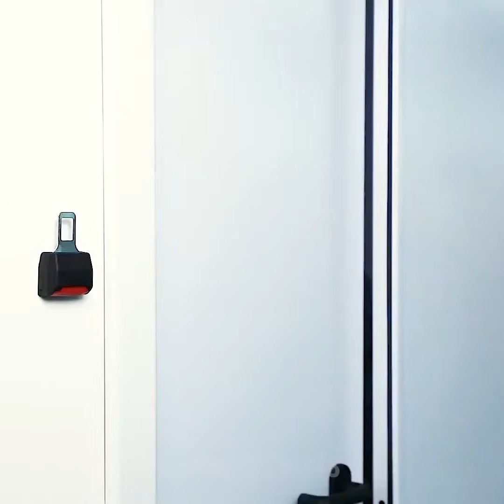HER DURUMA UYGUN 23 ŞAŞIRTICI PRATİK ÇÖZÜM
HER DURUMA UYGUN PRATİK ÇÖZÜMLER

Komik ama pek çok insan bazı yiyeceklerin nasıl yenildiğini bilmiyor! Endişelenmeyin, nasıl olduğunu anlatacağım:

Kola kutusunu açtıktan sonra küçük halkayı kendinize doğru çevirin, altındaki delik pipetinizi rahatça sokabilmeniz için yapılmıştır!

Pizza dilimini ikiye katlayın böylelikle üzerindekiler dökülmez.

Şarap kadehini çanaktan değil sapından tutun!

Elma dilimlerini plastik poşette saklamak istiyorsanız önce poşetin içindeki oksijeni pipet yardımıyla boşaltmalısınız.

Şeker paketini ucundan değil ortasından yırtarak açın.

Baget ekmeği doğru şekilde kesmek için ters çevirin.

Bardağınızdaki şekeri, kaşığı dairesel değil, ileri geri doğru hareket ettirerek karıştırın.

Kahvaltılık gevreğe süt dökerken sütü, doğrudan kâseye değil, kaşığa dökün!

Hadi gelin bizi gülünç duruma düşüren durumları birlikte düzeltelim!

Bir arkadaşınızın verdiği yaz partisinde üzerinizde çok şık yazlık bir bluzla çılgınca dans ettiğinizi ve aniden sütyeninizin aşağı kaydığını hayal edin! Ne kadar kötü bir durum değil mi? Ama ben bunun tekrarlanmasının önüne geçecek çözümü biliyorum. Sütyen askılarınızı çapraz şekilde yani sol askıyı sağ, sağ askıyı da sol tarafa takın.

Çorap çizmeleriniz ısrarla bacağınızdan kayıyorsa içlerine çift taraflı bant yapıştırın. Daha sabit durduklarını göreceksiniz.

Sokakta yürürken yazlık elbisemin ya da eteğimin uçuşup açılmasından nefret ediyorum. Böyle bir durum sizin de başınıza geldiyse o zaman beni çok iyi anlıyorsunuzdur. Gelecek sefer dışarı çıkmadan eteklerinizin iç kısmına çift taraflı bantla bozuk para yapıştırın. Şimdi yürürken ellerinizi özgür bırakabilirsiniz!

Bir gün sokakta yeni aldığım topuklularla yürürken düştüm. Dizlerim çok acımıştı. O gün bugündür  yeni topuklu ayakkabı aldığımda bunu yapmadan giymiyorum. Ayakkabıların altını tırnak törpüsüyle çiziyorum ve saç spreyi sıkıyorum.

Sıradaki pratik fikir partilerde çılgınlar gibi  eğlenenlere gelsin. Koltuk altlarının terden çok kötü kokmasını engellemek için bir peçeteye biraz votka dökün ve koltuk altlarınıza sürün. İşte bu kadar! Tüm gece dans etmeye hazırsınız! : )

ZAMAN BİLGİSİ:

0:23 Ampul değiştirme

3:02 Doğru şekilde yapın!

4:58 Aynanız buharlanmasın

11:12 Bio tuvalet DIY